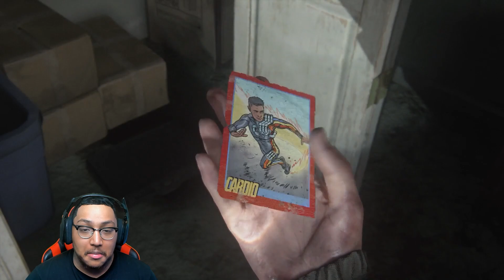ON THE WAY TO THE TV STATION AND CATCHING BODIES LOL LAST OF PART 2 WALKTHROUGH PART 5!!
A LITTLE BIT OF A SLOW VIDEO THE ACTION WILL PICK UP SOON I'M SURE OF IT LOL.  HOPE YALL ENJOY THE VIDEO CATCH YALL MY NEXT ONE!!